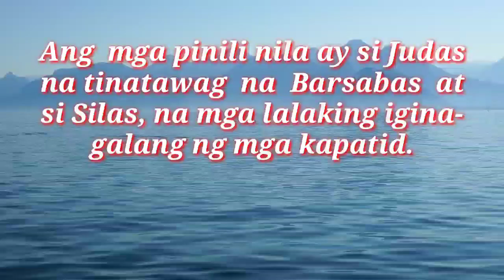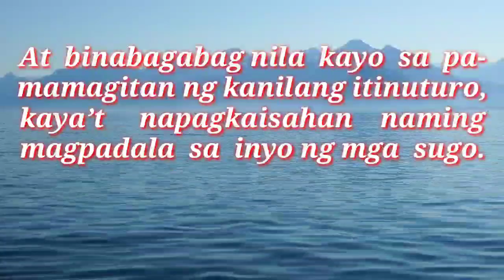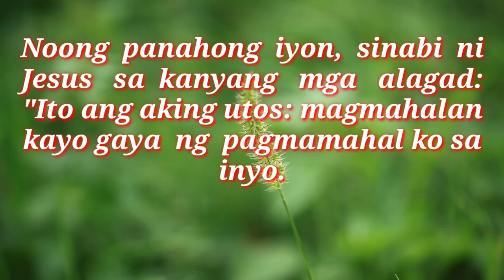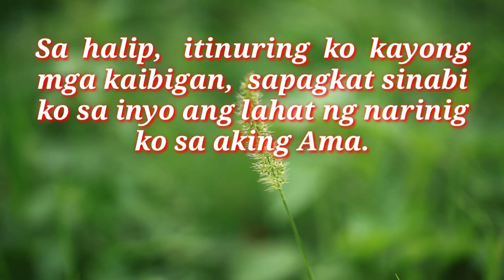ANG MABUTING BALITA NG PANGINOON | MAY 7, 2021 | DAILY GOSPEL | ANG SALITA NG DIYOS | FSMJ CHANNEL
DAILY GOSPEL | MAY 7, 2021 | FRIDAY